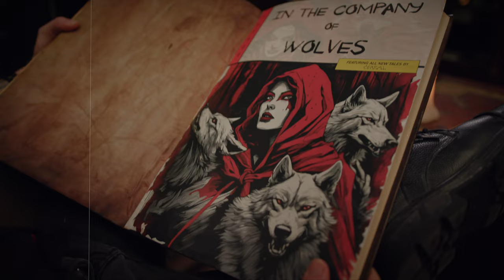Chiral - In the Company of Wolves (Official Music Video)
Warning Violent Imagery!

Chiral Labs presents,
In the Company of Wolves.  A dark reimagining of Little Red Riding Hood. Chiral Style.

Actors:
Red Riding Hood: Rebecca Deegan
Narrator: Wolf Acid Ritual
White Wolf: Spooky Teaspoon
Black Wolf: Wolf Acid Ritual
Grey Wolf: Red Lake Magick

Chiral:
Vocals: Wolf Acid Ritual
Guitar: Spooky Teaspoon
Bass: Bluster Bhoy
Drums: Red Lake Magick

Video Directed by Chiral and Thomas Moyles.
Video Production: Avalanche Multimedia Studio
Audio Production: Red Lake Sound Studios
Mastering: Brad Blackwood - Euphonic Mastering
Graphic Design/Artwork: Sonicbrew Designs
Sound And Lighting: Sean Savage - Dunamaise Sound
Trees: Paul Moore Freeform Wood Designs
Locations: Storeyard  / Dunamaise Arts Theatre Portlaoise
Printers: David Clegg Signs
Backdrops: Dylan Duncan
Props: Costumeshop.ie

Special Thanks: David Keane, Nick Anton, Ruben, Jenny Clegg, Tracey Duncan & M.J.

Lyrics
In The Company Of Wolves
A. Brewer 2024

V1.
In The Forest where the creatures creep
The Dark descends on a secrets keep
Force of nature transmute her
Manipulation, lost secrets weep

Pendulum swings deathly grim
Distorted vessel sinks within
Circle round like Wolves to slaughter
Snarl and Smell the blood, (like)Holy water

Chorus:
The Company you keep
Devours the weak
A Red rag to a bull

Red Run, Red Run
Eroding back safely under the hood

creepy crawlin freaks,
Blindsided, suffocating
Your Heart skips a beat

Sanctuary,
Cloaked Red hood
In the
Company of wolves

V2.
Shake & rattle,
postulate on the breeze
Opiate, razored line reprive
Prolonged her sentence silently
Broken discarded thrown away the key

Crys dismissed Fall into the abyss
Howling creeps,
Snapping at her heels
Thoughts and fears lost amongst the trees.
Eyes watching
Heavy heart swings heavily

Chorus:
Devours the weak
Red rag to a bull

creepy crawlin freaks,
Blindsided, suffocating

Sanctuary,
Cloaked Red hood
In the
Company of wolves

Solo:...

Darkness falling,

Creatures hiding
Murmurs , calling

Outro:
50 seconds, to shoot your shot
Lifetime of pain, broken soul left to rot
Now, the reaper calls out their game
No more this wolf pack will blacken her name.

Red lake dissolves to the ground, returned to ashes, shadows gather round.
Taste the violence off her lips
Blood Red revenge the sweetest kiss.

50 seconds to shoot your shot

Now the reaper calls,
Click boom knock knock!!!

Chiral Labs 2024

in the company of wolves,wolves in the throne room,music theory,rock music videos,theory of consciousness,mathematics of consciousness,music,theory of everything,destiny the taken king hands on,destiny the taken king first look,hideo kojima,dragon age inquisition the descent,metal video,destiny the taken king,destiny spark of light,destiny the taken king titan sunbreaker,atmospheric music,destiny the taken king dlc
chiral - in the company of wolves (official music video) actors